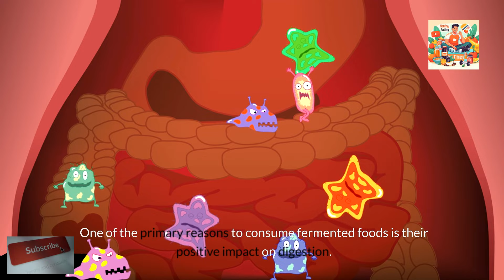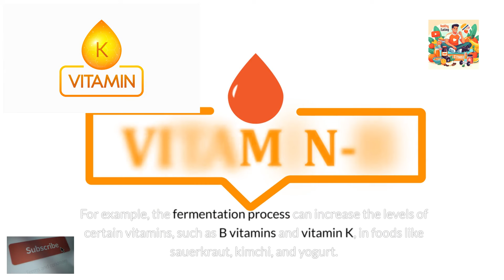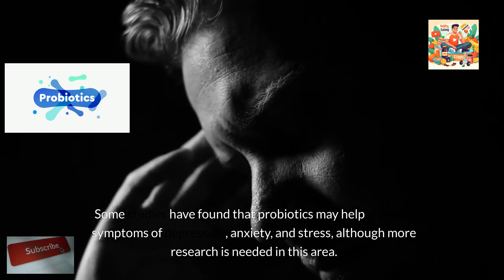Why Do I Need to Consume Fermented Foods?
Why do I need to consume fermented foods? Fermented foods, like sauerkraut, yogurt, and kimchi, undergo a process where natural bacteria break down sugars, creating beneficial probiotics. These probiotics promote a healthy balance of gut bacteria, aiding digestion and reducing gastrointestinal issues like bloating and constipation. Additionally, fermentation enhances nutrient absorption, making vitamins like B and K more available to the body. Strengthening the immune system is another benefit, as probiotics support the growth of beneficial gut bacteria, reducing the risk of infections. Moreover, emerging research suggests links between gut health and mental well-being, indicating potential mood and mental health benefits. Lastly, fermentation preserves food, extending its shelf life while enriching flavor and nutritional value. Incorporating fermented foods into your diet can thus offer many health advantages, supporting overall well-being in a simple and delicious manner.

Timestamps
0:00: Introduction
0:41: The Importance of Fermented Foods: Why They Should Be a Part of Your Diet
0:46: 1. Improved Digestion
1:17: 2. Enhanced Nutrient Absorption
1:47: 3. Strengthened Immune System
2:19: 4. Mood and Mental Health Benefits
2:51: 5. Preservation of Food
3:20: Conclusion